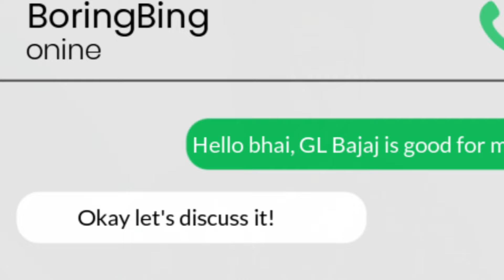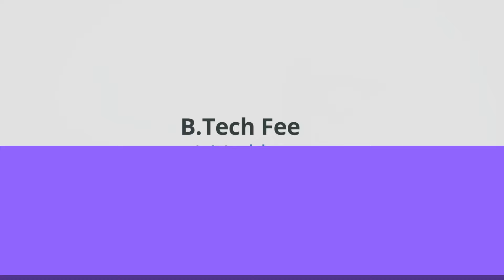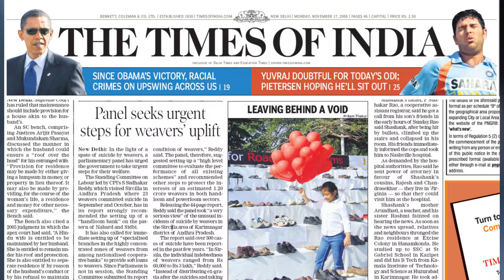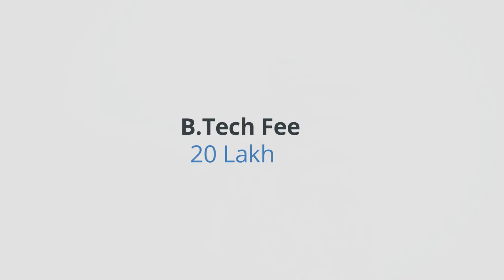Top Engineering Colleges with Low JEE Percentile⬇️ Don't Miss...❌❌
In this video, We have discused top colleges at low jee mains percentile , we have covered Top Engineering colleges at low percentile , we have covered top colleges on class 12th basis , we have also discussed about colleges through management quota etc.
Top engineering colleges with low jee percentile and their BTech Fees, Average and High placements.

But before going any further, You Can Contact (Boring Team😁).
Only If you have any genuine questions or queries.

TimeLine:-
00:00 - Intro
00:31 - Number 1
01:01 - Number 2
01:29 - Number 3
02:44 - Number 4
03:17 - Number 5
04:08 - Number 6
04:30 - Number 7
05:03 - Number 8
05:39 - Number 9
06:09 - Number 10
06:46 - Number 11
07:30 - Which one is the Best BTech College with Low Jee Score?

Related Topic-

engineering colleges with low jee percentile

No hate for any college or Institution. This is an Educational video.